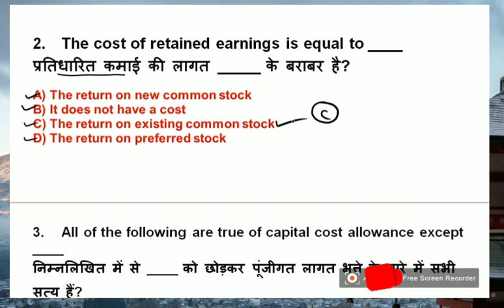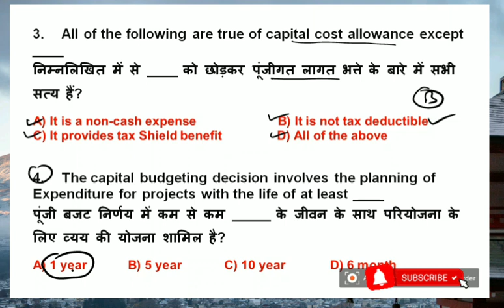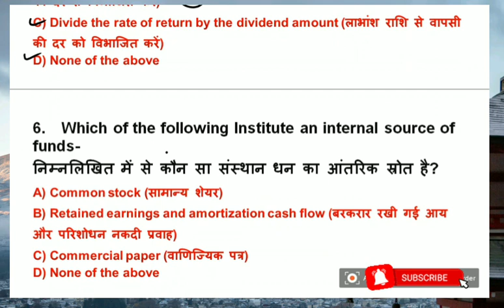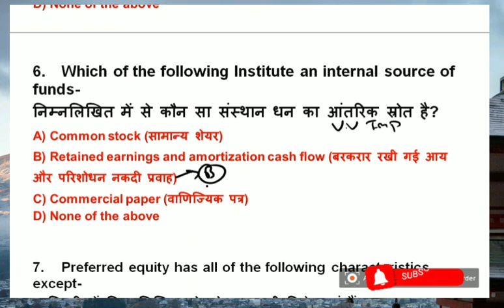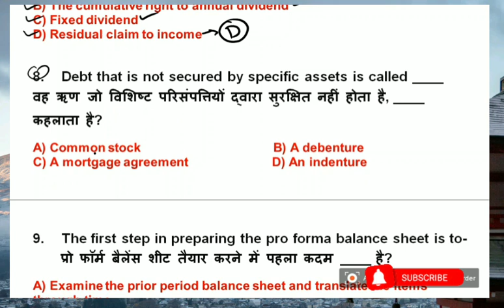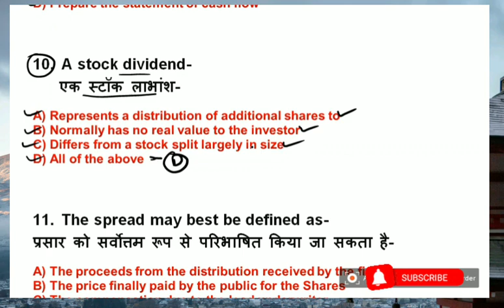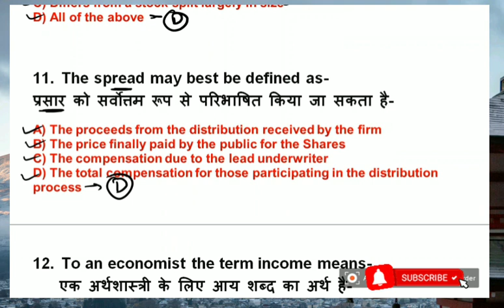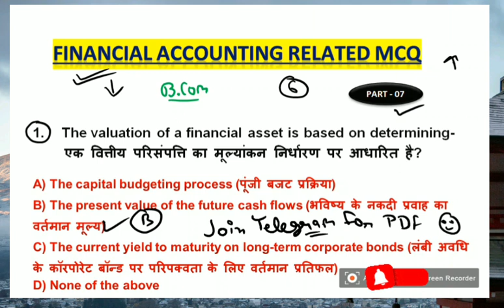Financial Accounting Related Best MCQ || Most Expected Questions of Financial Accounting | BCOM, #07